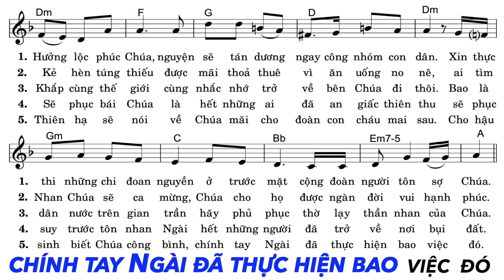Thánh Vịnh 21 - KARAOKE - Đáp Ca Chúa Nhật 5 Phục Sinh Năm B | Lm. Kim Long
Thánh Vịnh 21 - Đáp Ca Chúa Nhật 5 Phục SInh Năm B